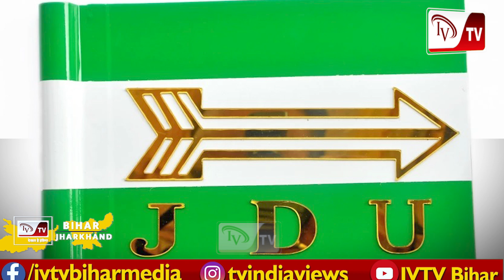BIHAR में भादो बाद मंत्रिमंडल में फेरबदल, BJP के कई मंत्रियों का पत्ता साफ होने के आसार..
BIHAR में भादो बाद मंत्रिमंडल में फेरबदल, BJP के कई मंत्रियों का पत्ता साफ होने के आसार तो कई के शामिल होने की भी चर्चा.